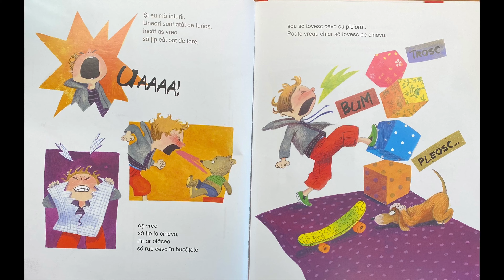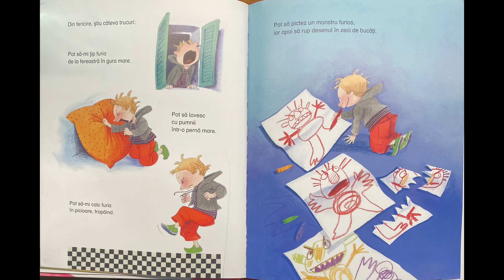SUNT FURIOS, CE SA FAC? de Dagmar Geisler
Editura Universul Enciclopedic